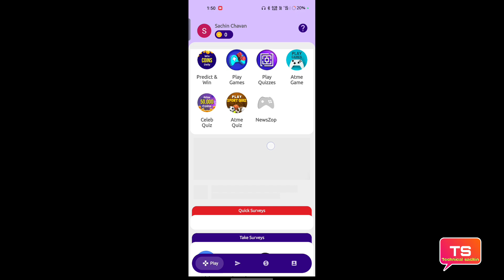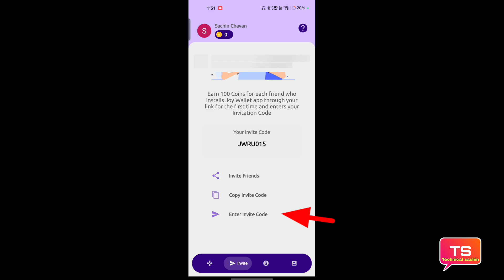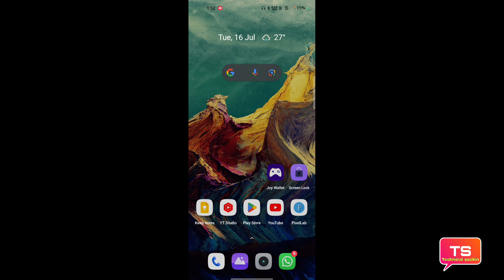Joy Wallet app referral code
is video mein Joy Wallet app referral code kaise dalte hain aur kaun sa dalte Hain yah Puri jankari is video mein Di Hui hai pura video dekhiae puri jankari is video mein mil jaayengi

referral code : JWRU015

धन्यवाद 🙏❣️